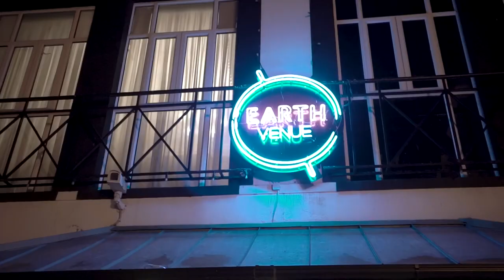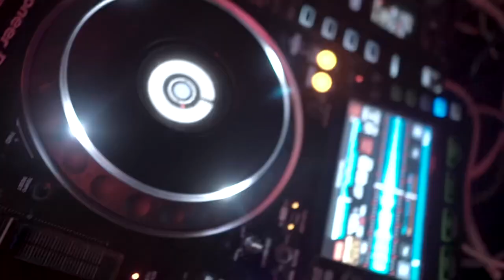The biggest club in Ireland! - The Martyy Partyy Ep 3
In this episode we visit Carlow, Drogheda and Maynooth 🇮🇪

Socials : @MartyGuilfoyle